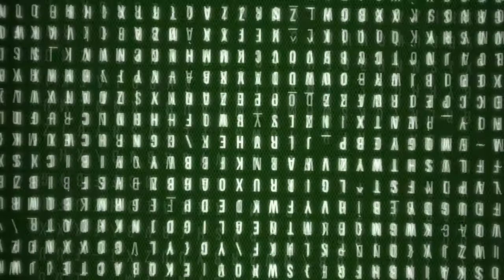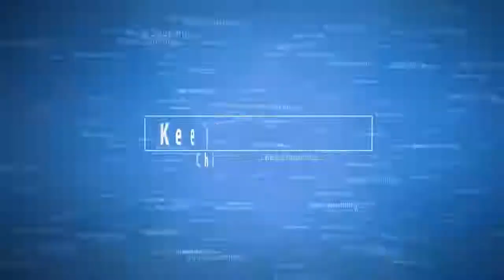Amazon Flex Intro - Making Extra $$